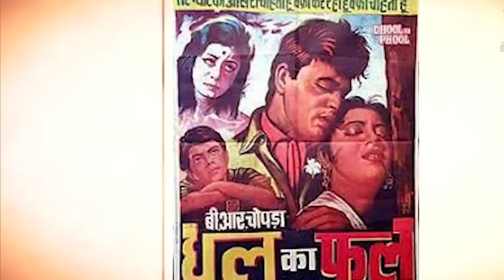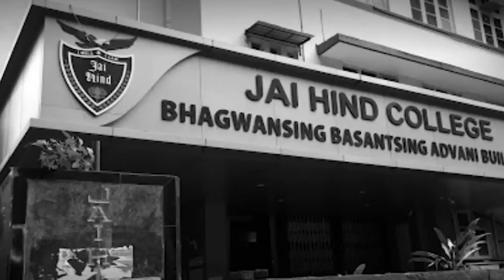Why Legend Bollywood Actor Was Accused Of Murdering Two Innocent Hit Artist?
2.Why this news spread when it was not true?
3. What happened and what was the Statement from Dilip Kumar On that Rumours?
4. is it true Dosti was bigger hit and grab all award along with national award?
5. Is this was the reason Dilip Kumar And Raj kapoor and Dev anand acraed for thier filmi career after sudhir and sushil kumar big hit?
Bollywood legends have been an integral part of our modern cultural history. Legends about a certain celebrity whose career was sabotaged by a contemporary who was also a relative (the Lata-Asha rivalry) or how an actor killed the career of another actor out of jealousy (Amitabh-Jaya theory) have been in circulation for the longest time. These stories, these modern myths, have found their believers in people like my mother. An ardent fan of the movies, my mother is full of such stories and many of them hardly make any sense.

Such stories were exchanged at dinner table conversations or movie nights on Sundays when we would gather in our living room to watch whatever film Doordarshan was playing. It was one such Sunday evening, when Doordarshan decided to show the 1964 black and white classic Dosti. The story was about the journey of two teenage boys, one blind and one crippled. And it launched the short-lived careers of Shushil Kumar and Sudhir Kumar. The film’s songs, while supremely sappy, were a blockbusters then. It was while watching this tediously boring film that my mother gave me the gossip about the two boys.
Did you know, she said, these boys aren’t alive anymore? It wasn’t a hard thing to believe given their age and everything. But she wasn’t done yet. She told me that they were murdered by a big, famous actor of their time. He got insecure of their fame and got them killed. When I asked my mother who that actor was, she told me she can’t be sure but rumour has it that it was Dilip Kumar. For a 10-year-old that gossip was gold, especially because Dilip Kumar had become the bane of my existence, thanks to my mother’s love for his supremely irritating 1968 film Aadami. “Aaj Purani Raahon Se Koi Mujhe Aawaaz Na De,” sang Dilip Kumar and I firmed by belief that he was the one to have killed the two budding actors. It gave me a valid reason to hate him.
However, as I grew up, my hatred for Dilip Kumar subsided. It was impossible to escape his charms in movies like Madhumati, Naya Daur and Devdas. And I completely forgot about the two boys from Dosti. It was only recently that I remembered my mother’s theory when I saw a blog post on my Facebook feed putting an end to this gossip.

It was in the year 1994 when I met one of my colleagues from Air India in London when I was on the way back to India from Canada. He was also a Maharashtrian. He informed me about the death of Sudhir Kumar which came as a shock to me. On reaching Mumbai I went to Sudhir Kumar’s home. His father had died long back. Both his sisters had gone to their respective homes after marriage. I met his mother, wife and daughter. His mother informed me that during 1993 Mumbai riots; Sudhir suffered an injury to his throat due to a chicken bone being lodged in his throat while eating food.
He couldn’t be given immediate treatment as the area was under curfew. Subsequently his injury went from bad to worse and it became very difficult for him to swallow food. Circumstances turned so bad that he had to be admitted to the Tata Hospital. For months he was given liquid food through pipe but he could not survive. Some years later I again went to Sudhir’s home to know about the wellbeing of his mother, wife and daughter and came to know that they had already left Mumbai long back. Sudhir’s younger sister Chitra lived in Pune and she had taken her mother, sister in law and the niece along.
It is said that false news about someone’s death enhances his/her age. Unfortunately this belief proved to be wrong for Sudhir Kumar as after the grand success of the movie ‘Dosti’ a rumor had spread that Sudhir Kumar and I had been murdered, surprisingly enough I fail to understand even today who was behind this rumor and what exactly was their motive.